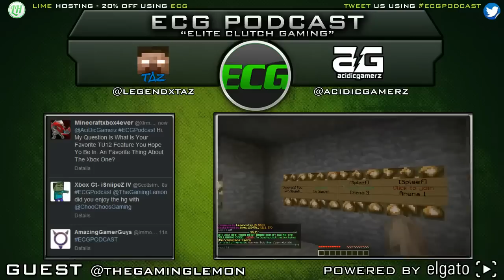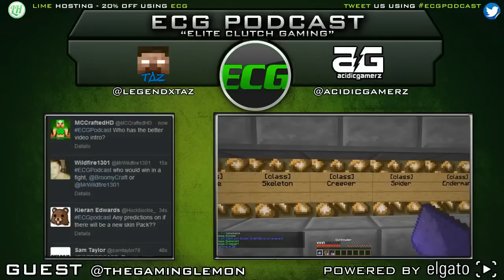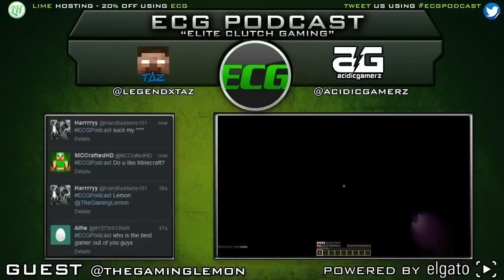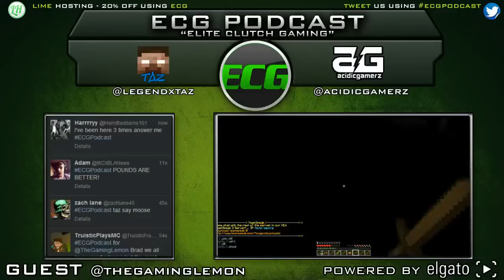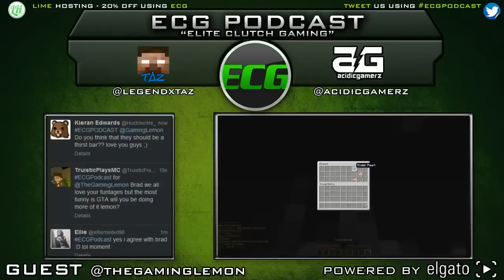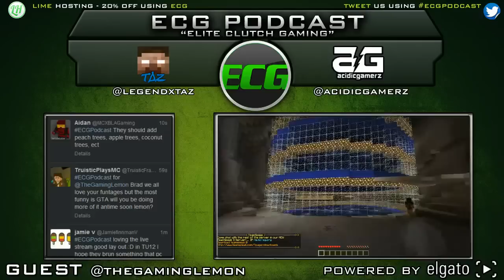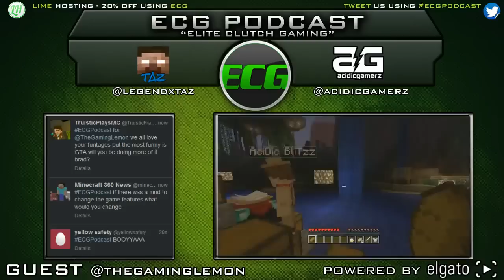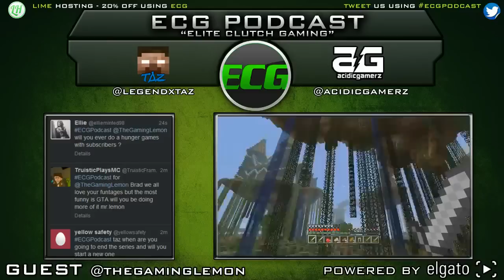ECGPodcast - Episode 2 W/ TheGamingLemon | TU12 Talk, Next Gen Consoles